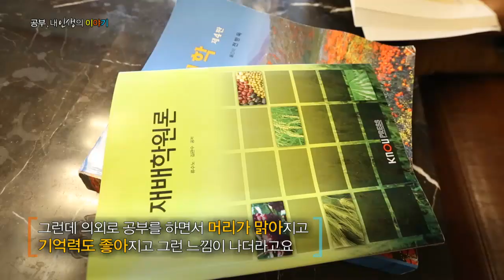전업주부에서 농장주로! 공부 내인생의 이야기 43회 _ 김기연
전업주부에서 농장주로 변신!
새로운 시작 김기연 학우
시작이 반!
시작을 두려워하지 말고 도전하세요